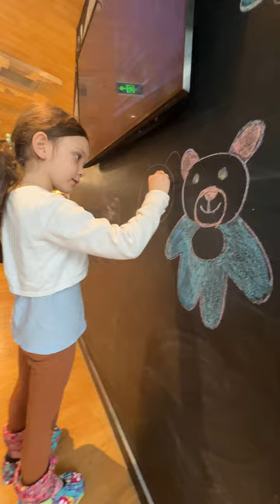🌈 Обзор игровой комнаты в детской стоматологии Дентал Фэнтези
Саша — аниматор «Дентал Фэнтези» на Фрунзенской и Кира — маленькая пациентка клиники провели небольшой обзор игровой комнаты, в которой есть:

— телевизор. По нему можно посмотреть любимые мультики;
— стена для рисования;
— кукольный домик;
— машинки для самых маленьких;
— огромная детская железная дорога;
— космическая станция;
— игрушечная кухня;
— настольные игры, в том числе, футбол.

ШЕСТЬ КЛИНИК В МОСКВЕ:

м. Киевская Брянская, 7 Пн-Вс: 08:00 – 22:00

м. Кунцевская Молодогвардейская, д. 2, к. 1 Пн-Вс: 08:00 – 22:00

м. Проспект Мира Пр. Мира, д. 36, стр. 1 Пн-Вс: 8:00 – 22:00

м. Речной вокзал Ленинградское шоссе, 92А Пн-Вс: 10:00 – 20:00

м. Новые Черемушки Гарибальди, д. 15 Пн-Вс: 08:00 – 22:00

м. Фрунзенская Ефремова, д. 10, к. 2 Пн-Вс: 10:00 – 20:00